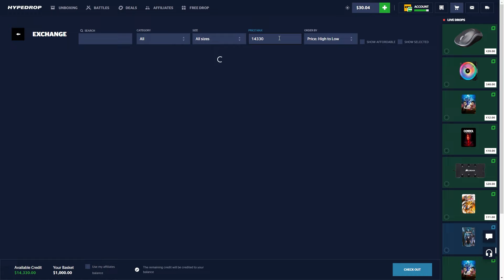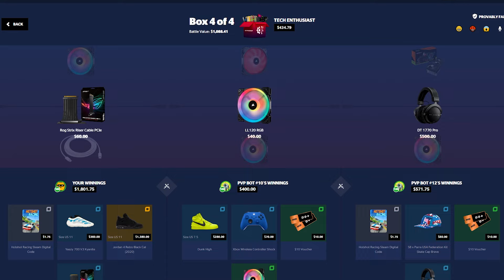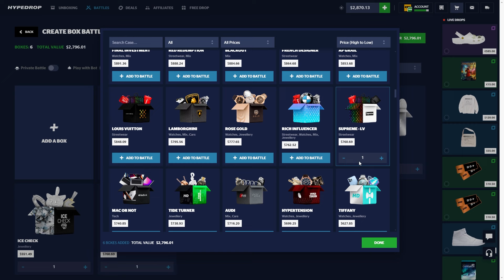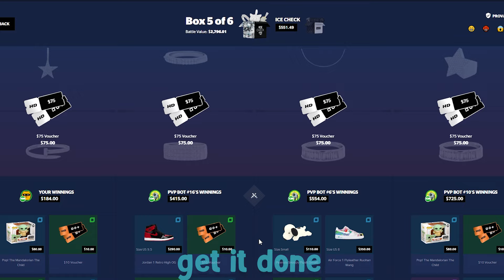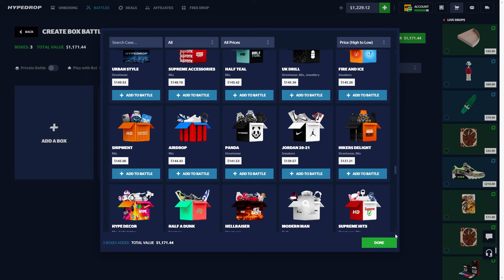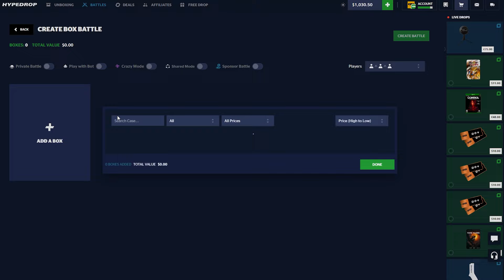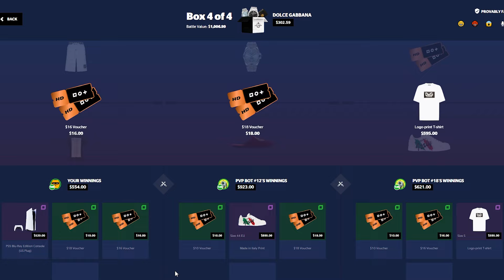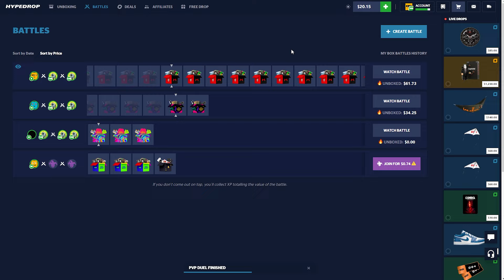MY MOST DIFFICULT HYPEDROP CHALLENGE EVER!